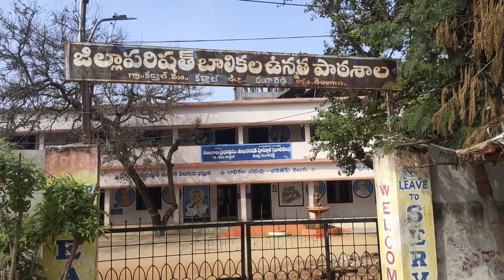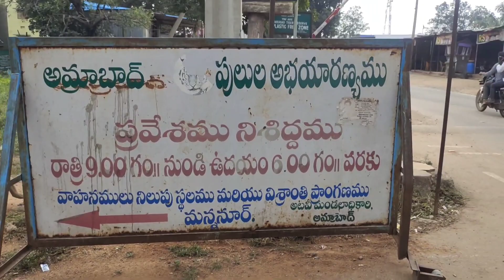నల్లమల అడవిలో వంటలు||Journey of Nallamala Forest||Srisailam Road||Kurnool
నల్లమల అడవిలో వంటలు
nallamala forest

srisailam darashananiki velle margam nallamala forest lo ayyappa swamulam andaram vantalu vandukoni tinadam jarigindhi.
swamiyee sharanam ayyappa🙏🙏🙏